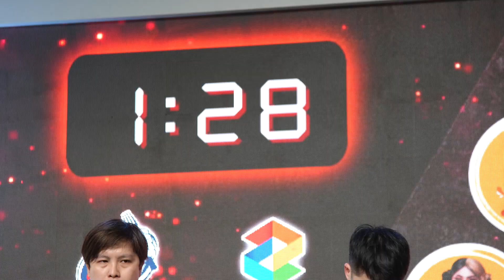🔥🔥การแข่งขันกินจุ Thailand Food Kingdom รอบที่ 4 ลูกชิ้นลุงรงค์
มาดู HIGHLIGHT ความสนุก ความมันกัน ในการแข่งขัน รอบที่ 4 ของรายการ THAILAND FOOD KINGDOM 2024 ROAD TO USA กัน 🇹🇭 ✈️ 🇺🇸